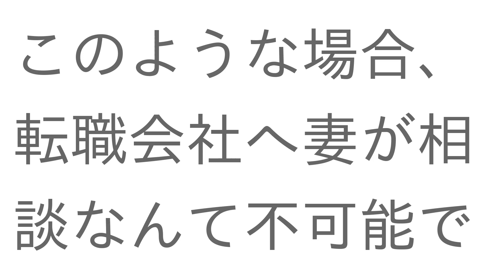相談: 激務のプログラマー夫(40代会社員)に転職を勧めたい…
00:00 プロローグ
00:41 このような場合、転職会社へ妻が相談なんて不可能でしょうか？
00:51 40代プログラマーの転職に希望はあるか？